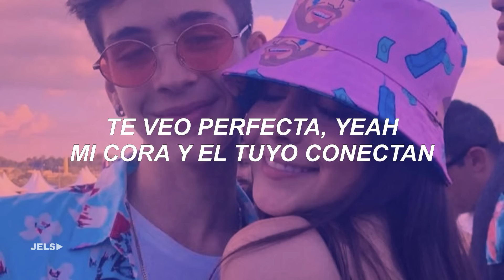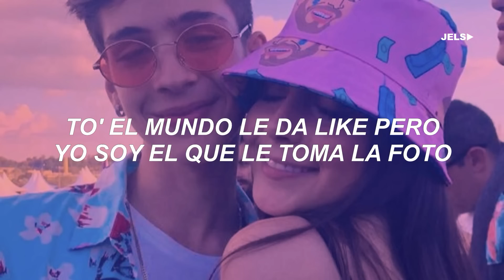Felices Perdidos - Piso 21 Danny Ocean | To el mundo le da like pero yo soy el que le toma la foto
Felices Perdidos Letra - Piso 21, Danny Ocean

To' el mundo le da like, pero yo soy el que le toma la foto
Las mejores no las sube, esas son solo para nosotro'
Hey, tiene en toa la' capitale' varios corazone' y DM rotos, oh
Porque yo le doy lo que no pueden otros
Que nadie no' venga a auxiliar
Si ya estamo' felice' perdido'
Que nadie venga a opinar
En algo que ya estaba escrito
Si ya llegamo a terminar, volvemo a empezar
Volvemo a empezar, yo lo vuelvo a empezar
Pero contigo, hey
Siempre contigo, oh
Bae, que nadie no' controle
Voy a hacer un parche y conmigo te solles
Me tienes flotando
Déjame, te las canto, yeah
Es que me eleva montones
Me trama tu voz, mami, hace que me entone
Te veo perfecta, yeah
Mi cora y el tuyo conectan, oh-oh
Pero contigo, hey
Siempre contigo, oh
To' el mundo le da like, pero yo soy el que le tira la foto
Esto pasa pocas veces, que mi cora se tropiece
Me crucé con tu mirada y la perseguí por meses
Esto sí es lo que parece, un amor que no envejece
Desde la primera ve', un besito en el DF, yeah
Bonito es el amor que nos tenemos
Romántico me pongo si algo no' bebemo
Único el sentimiento cuando lo hacemo
No, ojalá no terminemos
Pero contigo, hey
Siempre contigo, oh
Las mejores no las sube, esas son solo para nosotro', oh
Ba, Ba-Ba-Babylon girl, yeah
Sú-súbete
Piso, Piso 21, ma
No es normal, no es normal
Yo sé que no es normal
Conseguirse alguien como tú
Que me haga sentir como tú